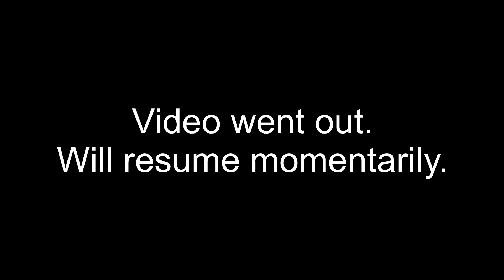The Book of Nehemiah Ch 1-5